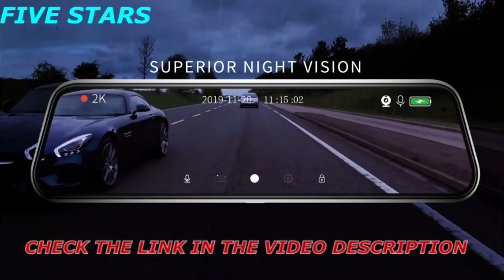5 Best Backup Cameras 2020 | Top 5 Mirror Dash Cam with Full Touch Screen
5 Best Backup Cameras 2020
►Amazon US Links◄
👉5 - DMYCO Backup Camera
👉4 - Lenovo HR06A Mirror Dash Cam
👉3 - WOLFBOX Mirror Dash Cam
👉2 - AUTO-VOX T2 Backup Camera
👉1 - VanTop H610 10" 2.5K

All cars sold from the 2018 model year onward are required to have a backup camera.

But while the government has stepped in to help make this important safety feature standard across the board, many cars on the roads today are not equipped with a reverse camera.
That’s where the aftermarket backup camera comes in.
There are many different backup cameras on sale today across a variety of price ranges, so we’re going to go over some of the best on sale

★Best Amazon Today's Deals
★Try Twitch Prime
★Try Amazon Home Services
★Kindle Unlimited Membership Plans
★Give the Gift of Amazon Prime
★Create an Amazon Wedding Registry
★Try Audible and Get Two Free Audiobooks

rearcamera